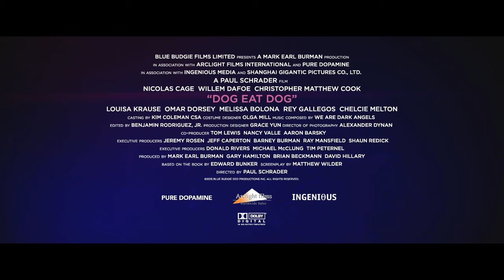Dog Eat Dog - Official UK Trailer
DOG EAT DOG is release in cinemas and on demand from 18th November

DOG EAT DOG is a gritty contemporary crime thriller about a trio of ex-cons, deep in the underbelly of Cleveland, who are hired for a kidnapping. When the botched abduction goes awry and gets completely out of control, the cons find themselves on the run, vowing to stay out of prison at all costs.

Directed by Paul Schrader

Starring Willem Defoe and Nicolas Cage